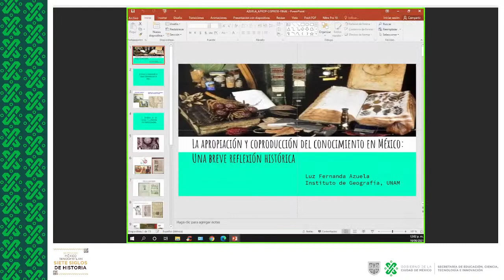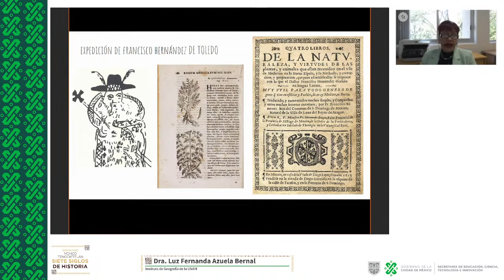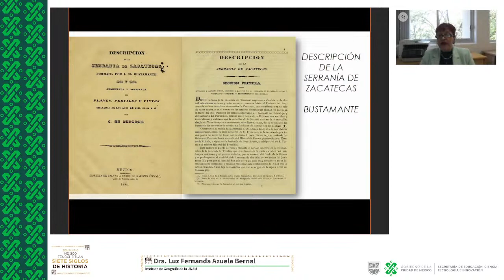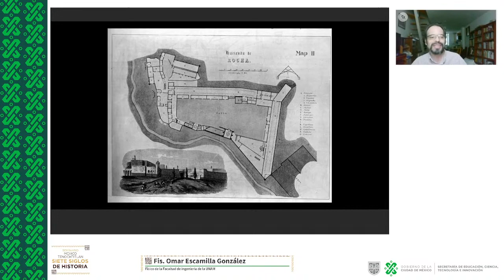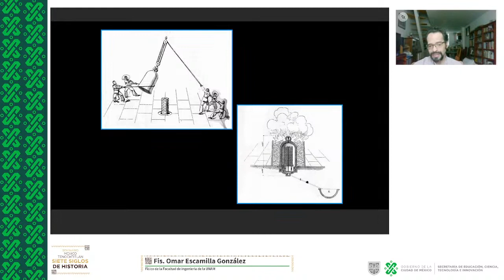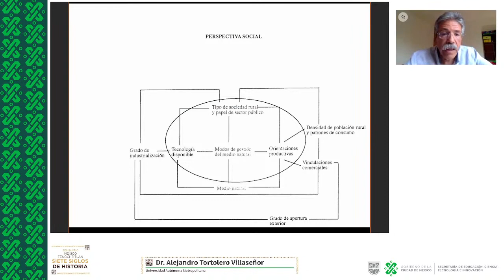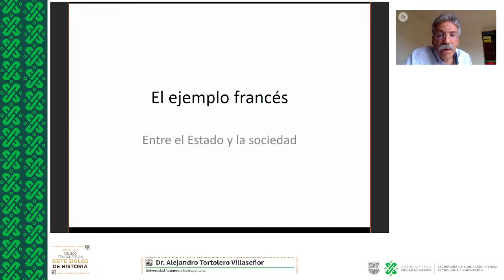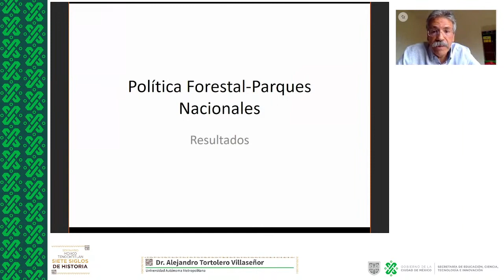La ciencia y la tecnología en las grandes transformaciones de México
SEMINARIO MÉXICO TENOCHTITLAN – SIETE SIGLOS DE HISTORIA

Moderadora: Dra. Rosaura Ruiz Gutiérrez, secretaria de Educación, Ciencia, Tecnología e Innovación.

Ponentes:
Dra. Luz Fernanda Azuela Bernal, Instituto de Geografía de la UNAM.
Dr. Alejandro Tortolero Villaseñor, Universidad Autónoma Metropolitana.
Fis. Omar Escamilla González, físico de la Facultad de Ingeniería de la UNAM.

BIBLIOGRAFÍA SUGERIDA:
Bernal, Luz Fernanda Azuela. “La Sociedad Mexicana De Geografía y Estadística, La Organización De La Ciencia, La Institucionalización De La Geografía y La Construcción Del País En El Siglo XIX.” en Investigaciones Geográficas, UNAM, Número 52, 2003. Link de Descarga

“La Geología En México En El Siglo XIX: Entre Las Aplicaciones Prácticas y La Investigación Básica.”, en Revista Geológica de América Central, Número 41, 2008. Link de consulta

CEHM Fundación Carlos Slim, Conferencia: “‘La modernización agraria; regiones y producción’. Dr. Alejandro Tortolero”, 13 de noviembre de 2018,

Escamilla, González Francisco Omar, “La Escuela de Minas de Guanajuato (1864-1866)” en, Perspectivas recientes de Historia de la minería latinoamericana, México, Universidad Nacional Autónoma de México, 2018, p. 135-144. Link de consulta
Minería, Estado y empresarios. Un estudio de caso a través de la Escuela Práctica de Minas y Metalurgia del Fresnillo (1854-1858)” en, Pasado, presente y futuro de la ciencia en México, Jalisco, Universidad de Guadalajara, 2017, p. 107-118. Link de consulta

Instituto de Geografía, Fórum 04 2021 IGg UNAM (La Colaboración de la sociedad mexicana de geografía y estadística con el imperio de Maximiliano 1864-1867). Link de Consulta

Jaimes, Acuña Hildebrando, “Alejandro Tortolero Villaseñor, Notarios y agricultores. Crecimiento y atraso en el campo mexicano, 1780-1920. Propiedad, crédito, irrigación y conflictos sociales en el agro mexicano”, Signos Históricos, n. 23, enero-junio, 2010, p. 164-176. Link de descarga:

Tortolero, Villaseñor Alejandro, “La evolución tecnológica en las Haciendas de Morelos durante el siglo XIX” tesis para obtener el grado de Maestría en Historia, Universidad Autónoma Metropolitana-Iztapalapa, 1986. Link de descarga

Uribe, Salas José Alfredo, “Escamilla González, Francisco Omar y Lucero Morelos Rodríguez, Escuelas de minas mexicanas: 225 años de la fundación del Real Seminario de Minería”, Revista de Estudios Históricos, n. 68, julio-diciembre 2018, p. 350-356. Link de consulta